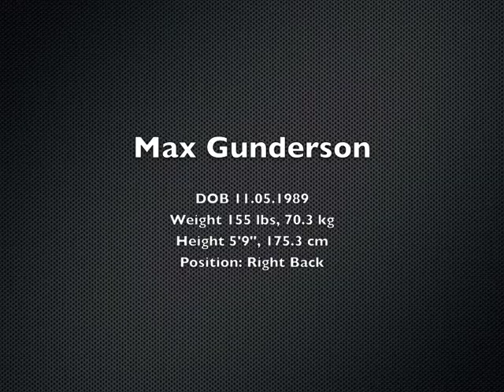large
Max Gunderson
SAFC 2016